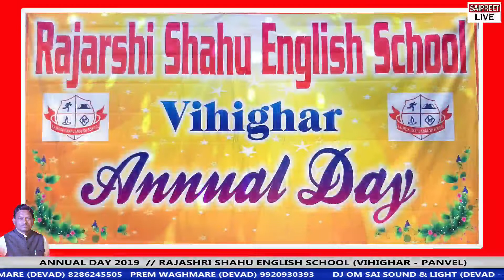14 NO DANCE // (VIHIGHAR) // RAJASHRI SHAHU ENGLISH SCHOOL (VIHIGHAR - PANVEL)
SAIPREET PHOTO // SAIPREET LIVE (DEVAD-PANVEL)
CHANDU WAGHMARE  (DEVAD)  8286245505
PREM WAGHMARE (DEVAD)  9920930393